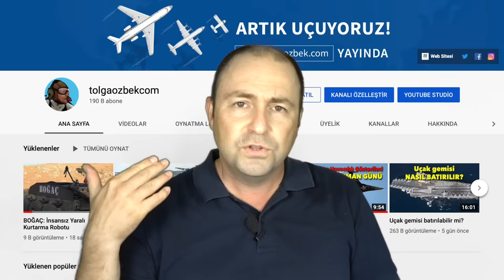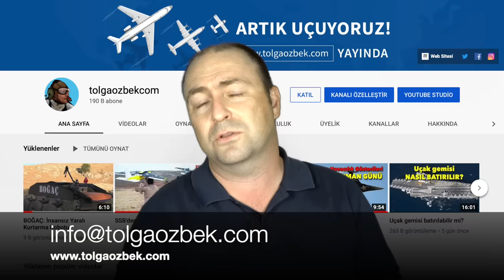6'ncı nesil savaş uçağı ilk uçuşunu yaptı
5'inci nesil savaş uçağı F-35'i tartışırken ABD, 6'ncı nesil savaş uçağını yapıp uçurduğunu açıkladı. Neden bu uçak çok daha düşük ömürlü? Niye Apple'ın iPhone telefonlarına benzetiliyor? Üretimi nasıl yapılacak? Geçmişte hangi uçak ailesi ile bağdaştırılıyor? Tolga Özbek anlatıyor...
Videomuzun müziği, değerli takipçimiz Selçuk Çelebi tarafından hazırlandı:
Kanalı  @Ambient Music Selcuk Celebi   Eserlerine ulaşmak için: